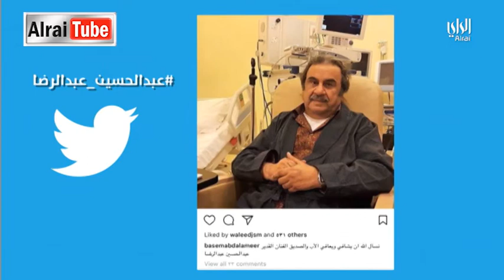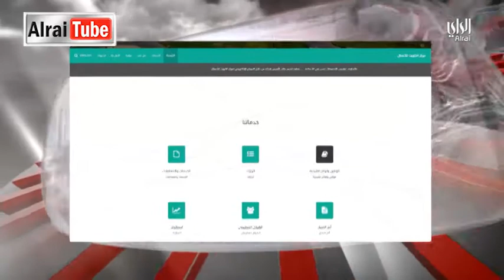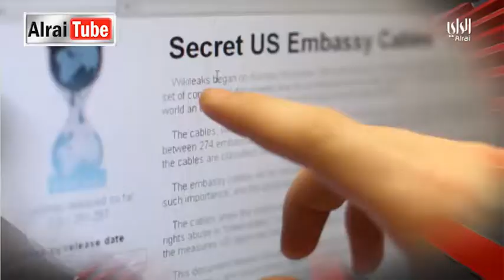نشرة أخبار الراي | 2017-08-10 | تقديم سميرة عبدالله